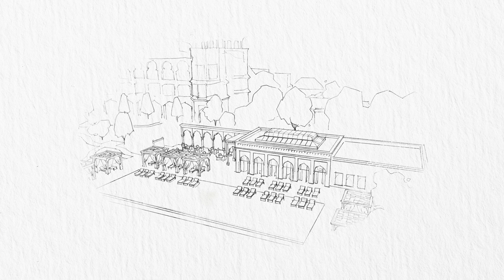The Chedi Katara Opening Teaser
Social media teaser animation video for the opening of Chedi Katara.

Credits

Art direction / Illustration: Eeron Has
Animation: Christopher Marasigan & Eeron Has
Final Editing: Christopher Marasigan